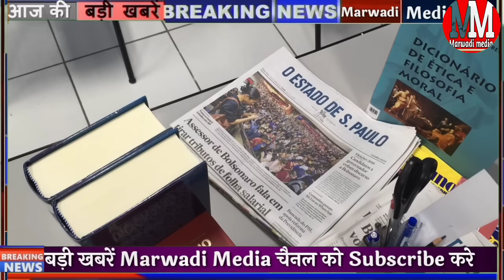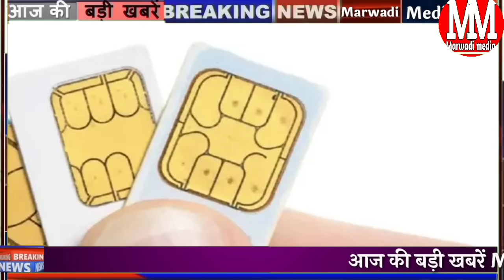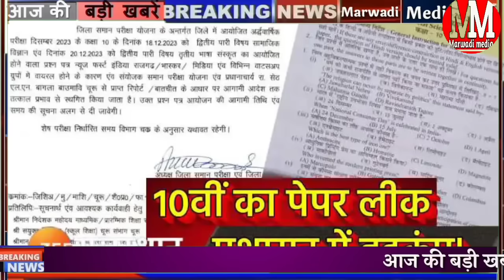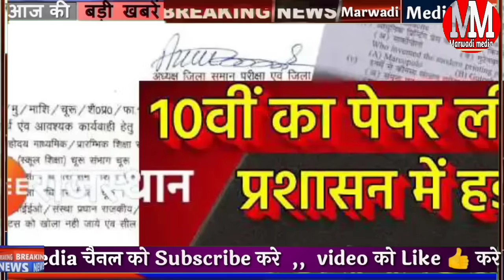Today Breaking News! आज 19 दिसंबर 2023 मुख्य समाचार बड़ी खबरें, PmModi,Rajasthan news CM bhajanlal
19 दिसंबर: राजस्थान सुबह की बड़ी खबरें राजस्थान के मुख्य समाचार

राजस्थान शाम दोपहर दिन भर की बड़ी खबरें | Rajasthan mukhya samachar aaj ki taaja khabar Today Rajasthan news

DLSTODAYBREKINGNEWSRAJASTHAN

आज का पंचांग आज 19 दिसंबर 2023 से खरमास मलमास शुरू हो रहा है मलमास 2024 मकर संक्रांति तक

today breaking news aaj ke mukhya samachar SBI up Bihar PM Modi

सुखदेव सिंह गोगामेडी न्यूज़ सुखदेव सिंह गोगामेडी समाचार राजस्थान Sukhdev Singh gogamedi aaj ki News
Rajasthan new CM bhajanlal Sharma kaun hai

Today Breaking News! आज 19 दिसंबर 2023 मुख्य समाचार बड़ी खबरें, Pm Modi, Rajasthan, SBI, cricket Rajasthan election2023

Rajasthan election 2023 latest opinion poll exit polls taaja latest survey report Rajasthan assembly election results Rajasthan Madhya Pradesh Chhattisgarh election result 2023

Aaj  December 2023 ke mukhya samachar Hindi news

राजस्थान

आज देशभर के मुख्य समाचार 30 नवंबर 2023 के समाचार

जानिए आज राजस्थान में चुनाव कितने बजे से शुरू होगी कितने बजे तक

राजस्थान में चुनाव में किसका पलड़ा रहेगा भारी कौन जीतेगा कौन हारेगा

राजस्थान मौसम से जुड़ी बड़ी अपडेट

राजस्थान इलेक्शन 2023 को लेकर पाल पाल की अपडेट

Aaj 19 December 2023 Rajasthan mukhya samachar badi khabren

SBI PM Modi Rajasthan up Haryana India news

 आज 19 दिसंबर 2023 हैप्पी दिवाली दीपावली की हार्दिक शुभकामनाएं दीपावली पर सरकार का गिफ्ट

Dhanteras kab hai Dhanteras per kya kharidna chahiye

आज का पंचांग 19 December 2023 आज का चौघड़िया आज का राशिफल आज का कैलेंडर टुडे
Rajasthan current affairs मारवाड़ी news update aaj ka mausam Samachar
live breaking news ,18 December 2023 Aaj

Aaj 19 December 2023 ke mukhya samachar aaj ki taaja khabar
aaj ki taaja khabar news 2023 aaj mukhya samachar SBI PM Modi news
today 19 December 2023 breaking news latest update Rajasthan election news 2023 weather news IPL World Cup

19 दिसंबर 2023 आज की बड़ी खबरें देश के मुख्य समाचार पॉलिटिकल राजनीतिक न्यूज़ राजस्थान हरियाणा चुनाव राहुल गांधी प्रियंका गांधी और अमित शाह से जुड़ी बड़ी खबर
today breaking news aasteen November 2023 ke mukhya samachar PM Modi news SBI petrol gas booking details

janiye pm Kisan Yojana 2020 Kab aaegi pm Kisan Samman Nidhi Yojana 2023 badi khabar

Rajasthan Patrika Dainik Bhaskar news 2023 30 November 2023 DLS news PM Modi SBI petrol diesel jio non stop news Uttar Pradesh Rajasthan Haryana Aaj Ki khabren